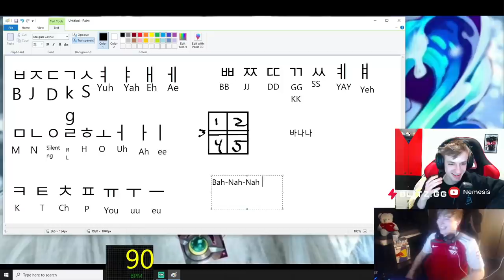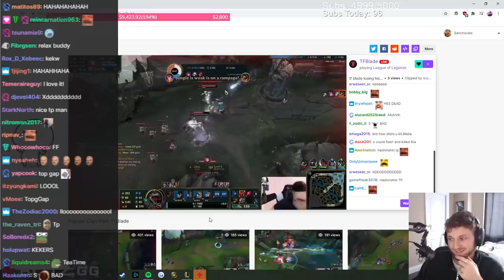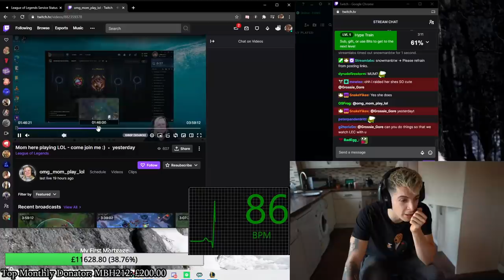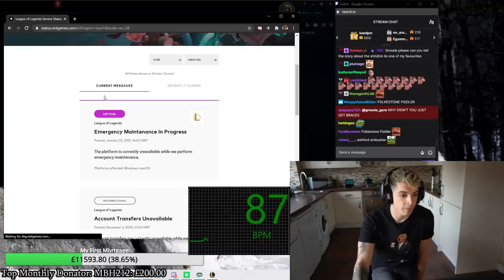TF Blade Haircut Memes - Best of LoL Streams #1057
0:00 Sanchovies & TF Blade
1:22 Riot Games
1:48 LS & Nemesis
2:31 Riot Games
2:47 GrossGore
3:00 Repobah
3:25 AdamKissAK
3:47 Sanchovies
4:13 Btanglol
4:31 Riot Games
4:51 RTO
5:13 TF Blade & Sanchovies
5:34 Yamikaze
5:54 Fierik
6:05 Senzabrain
6:34 Rusok
6:48 Lokibo
7:09 Hazzard
7:37 GrossGore
8:12 Nudelkongen
8:29 Talongodx
8:53 MrPlatypus20
9:15 TF Blade
9:43 Roudybeast
10:09 Tobias Fate & Trick2g
10:25 GrossGore
10:49 Tobias Fate
11:18 GrossGore
11:35 Riot Games